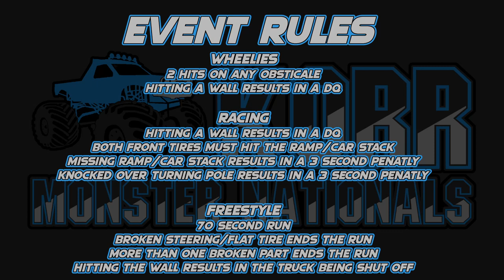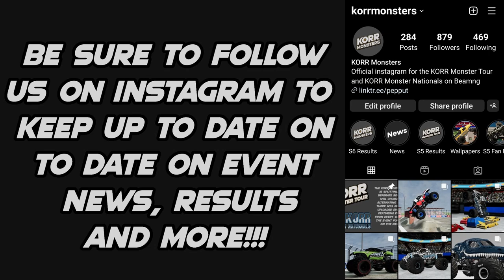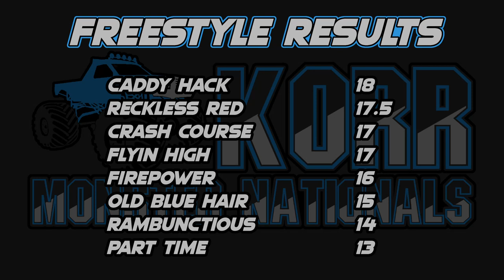KORR Monster Nationals S2 Tour 2: Madison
The second season of KORR Monster Nationals is underway with Tour 2 in Madison Indiana for the second round of the season.

Lineup
Flyin High driven by Jack Schroeder
Old Blue Hair driven by Blake Larson
Part Time driven by Milton Freeman

Wheelies: 0:00
Racing: 8:35
Freestyle: 13:53